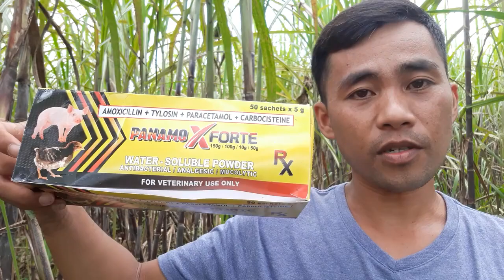Matudloan ba ang kasing-kasing sa paghigugma?